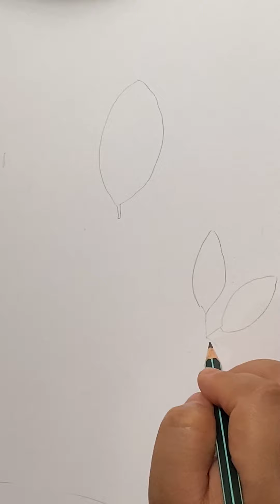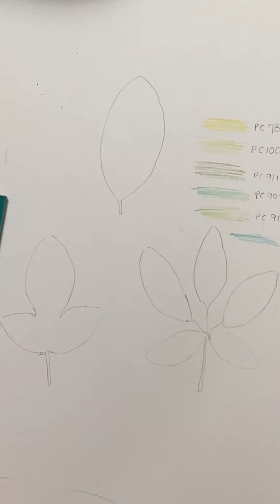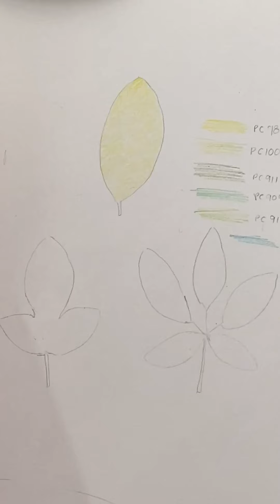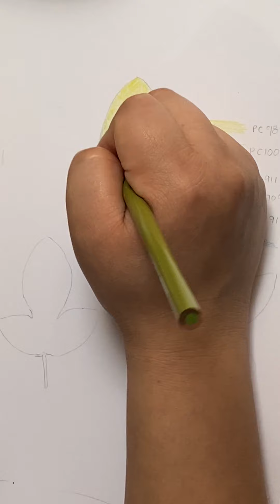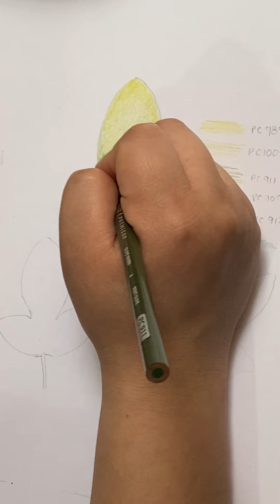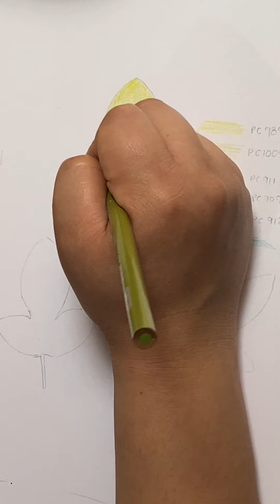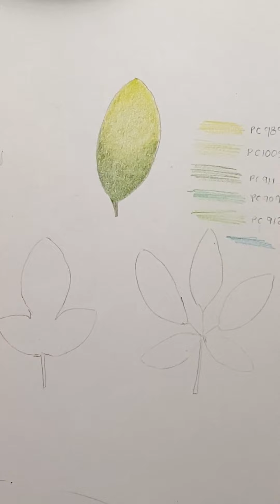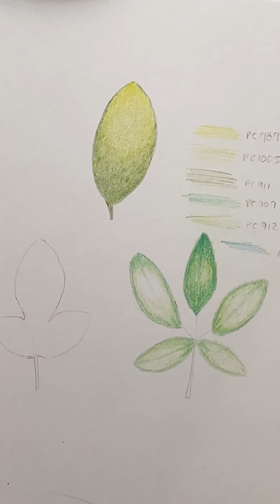Ejercicios hojas con Prismacolor